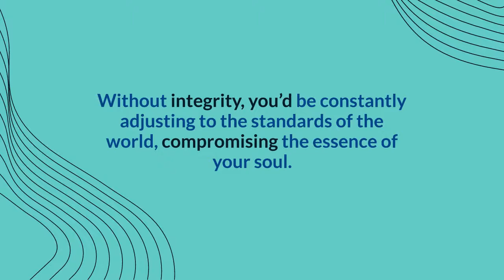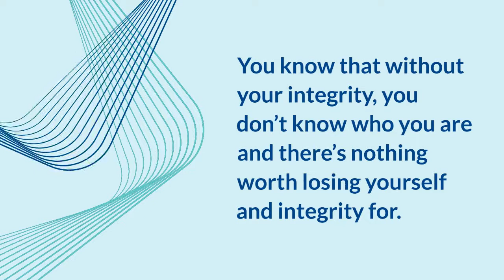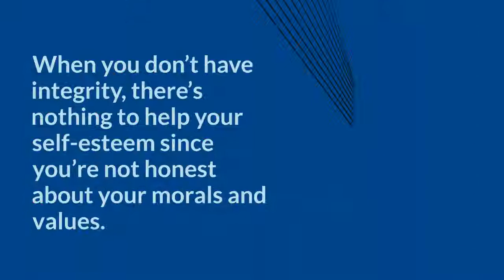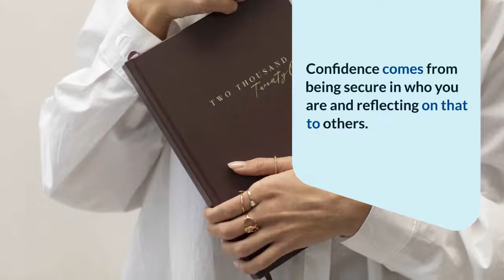Why It's Important to Have Integrity In Life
It’s not always easy to stick to your morals and values, especially when the world tries to shape you into someone you’re not just to fit in.
Sometimes it seems impossible to be true to who you really are.

Without integrity, you’d be constantly adjusting to the standards of the world, compromising the essence of your soul.

This is just one of the many reasons why it is an admirable core value on anyone as it means they’re not afraid to show who they are.
In this video, we’ll be talking about the reasons why integrity is important in life.